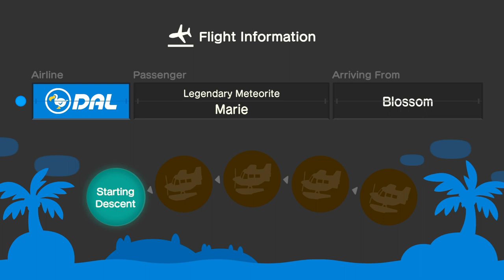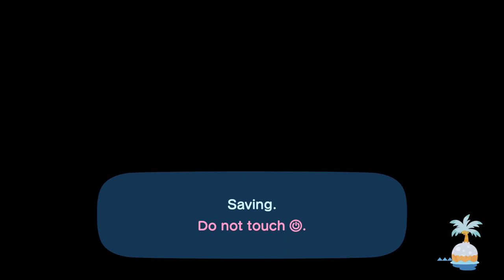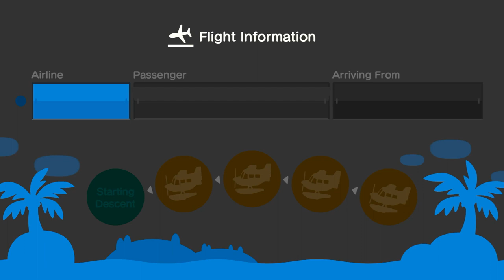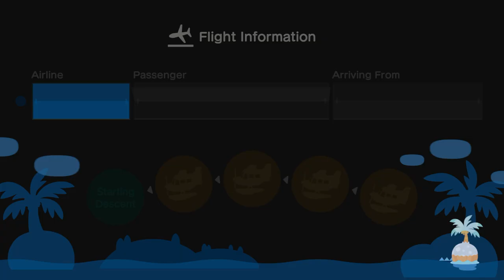I Visit Our Friend Logan At His Island In ACNH (7th Time) (Feat: Ty, Aiden & Marie)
Today, I Went To Visit @superawesomedude10000 At His Island With @ac_tycrossing2003, @Aidencrossing, @xLunaa1  For Indoor Hula Dancing, Indoor Mermaid Dancing, & Having Coffee Together After Lots Of Fun.

The Weird Thing Is, Ty Quietly Left During The Indoor Hula Dance. It Probably Got His Connection Interrupted Due To The Power Outage. So, That Really Happen To Me Many Times In Oregon, Idaho, & Montana.